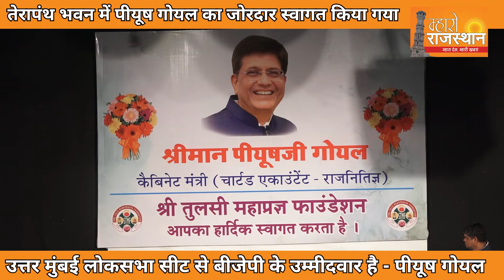विनोद बोहरा,मनीष कोठारी,संजय बड़ौला ,सकल जैन समाज ने पीयूष गोयल का किया जोरदार स्वागत